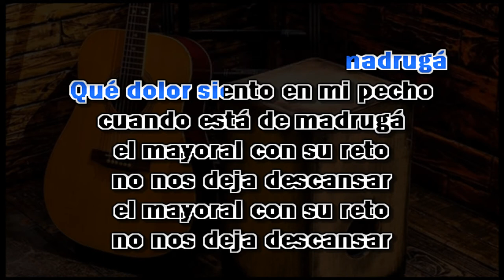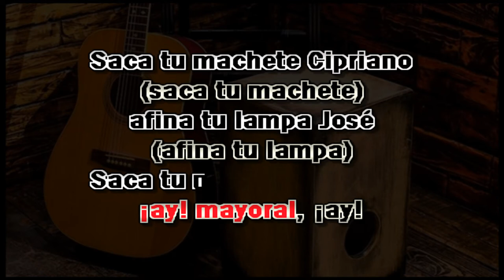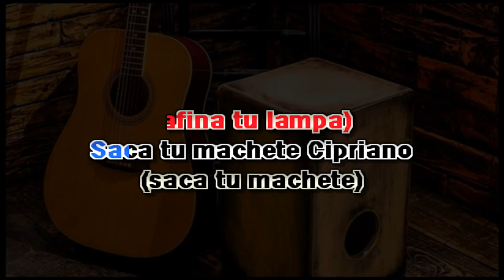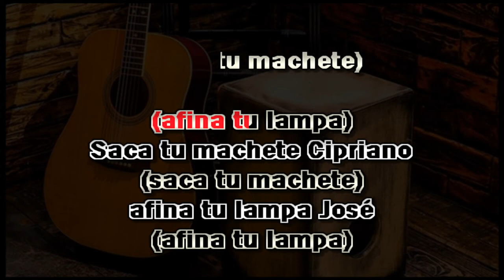Lucia Campo - Mayoral KARAOKE | PISTA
🎛🎛 Convertimos tu canción favorita a VIDEO KARAOKE para tus fiestas o para que practiques, contáctanos vía WhatsApp.